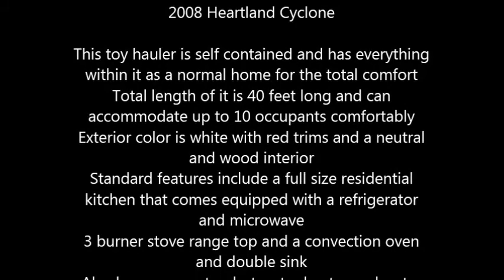2008 Heartland Cyclone Toy Hauler in Yukin, OK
2008 Heartland Cyclone

This toy hauler is self contained and has everything within it as a normal home for the total comfort
Total length of it is 40 feet long and can accommodate up to 10 occupants comfortably
Exterior color is white with red trims and a neutral and wood interior
Standard features include a full size residential kitchen that comes equipped with a refrigerator and microwave
3 burner stove range top and a convection oven and double sink
Hydraulic leveling also included
Daytime and nighttime shades
Dual air conditioner units and furnace included
A full size bathroom with toilet and sink plus electric roof vent
Internal and external showers equipped
3 slide out and 1 retractable patio awning
Electric step and rear roof ladder
Washer and dryer included